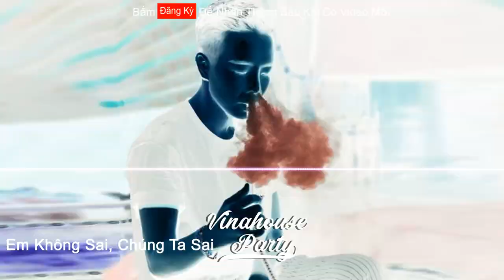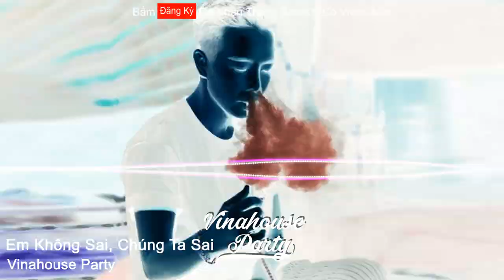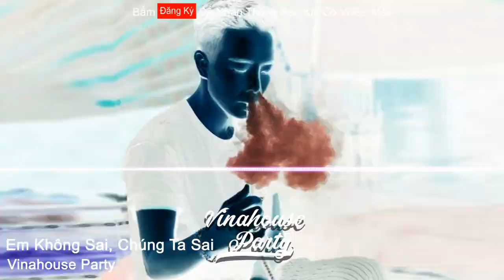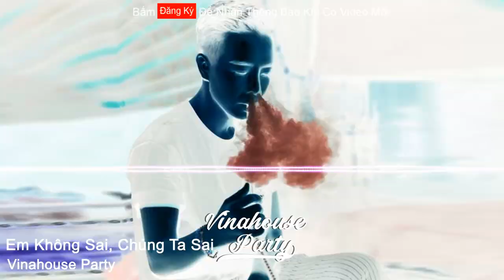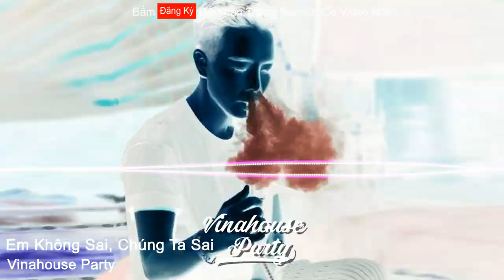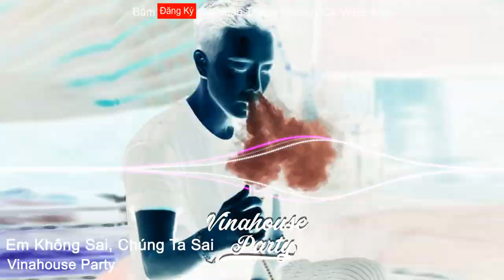Em Không Sai, Chúng Ta Sai - Thương Võ - Tom2K Remix | Vinahouse Party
© Bản quyền thuộc về VinahouseParty
© Copyright by VinahouseParty Official ☞ Don't Reup
© VinahouseParty Youtuber ✔